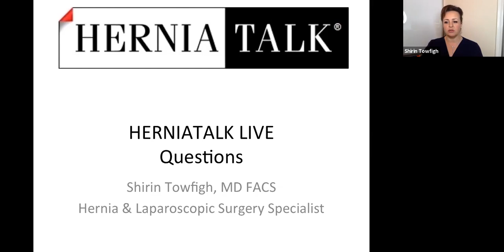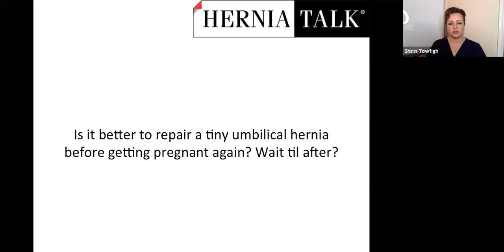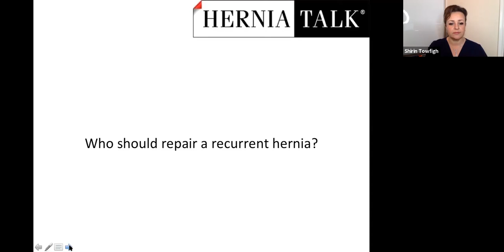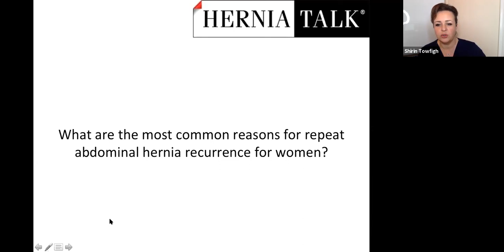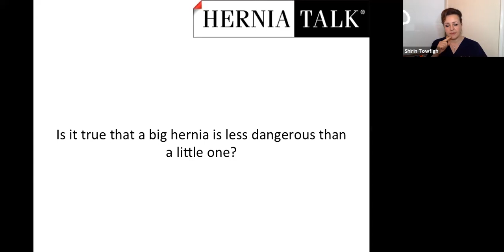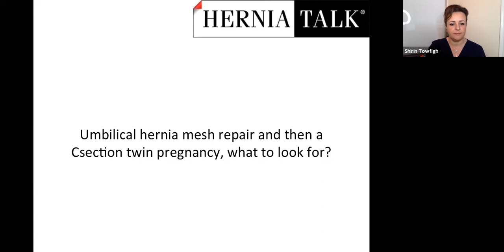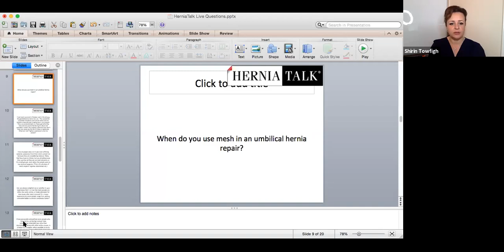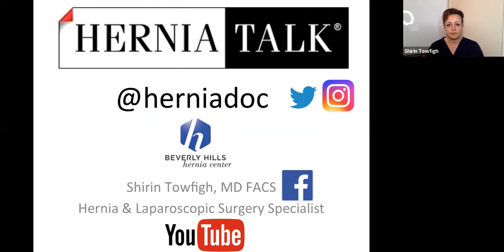1. HerniaTalk LIVE Q&A: Let's Talk About Hernias!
Listen to my first Webinar, with interactive questions and answers to all of your hernia and hernia-related questions. Everything from hernia repair during pregnancy to mesh reactions and chronic pain. Each week we have more interesting discussions.